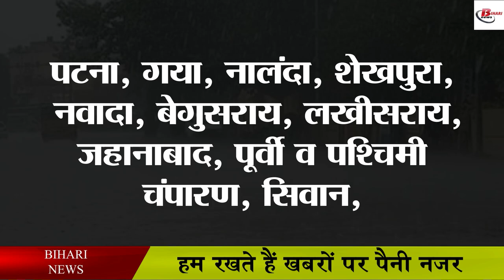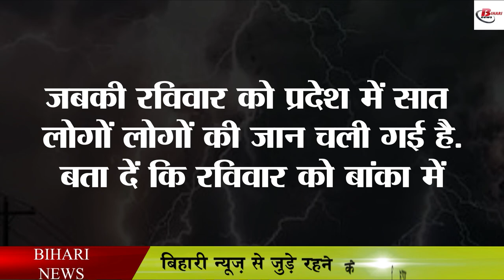बिहार के इन जिलों में भारी बारिश के आसार